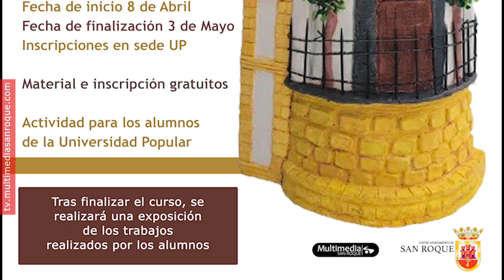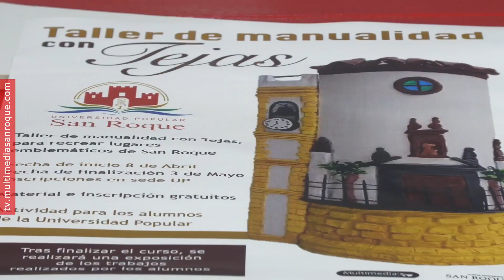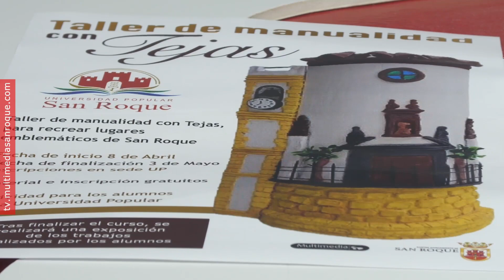NOTICIA TALLER TEJAS 18 MARZO 2024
Taller gratuito para alumnado de la UP para plasmar en tejas rincones típicos de San Roque

Tres participantes en el Programa de Empleo y Formación “San Roque Activo” impartirán a alumnado de la Universidad Popular un Taller de Manualidad con Tejas, que será totalmente gratuito y tendrá una duración de un mes.